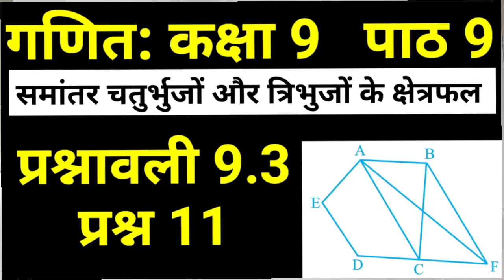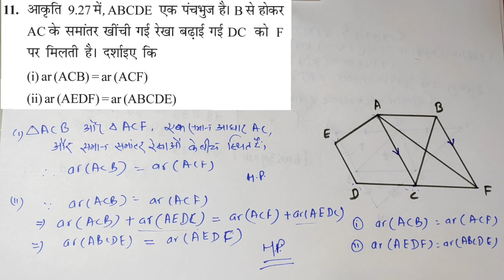गणित कक्षा 9 पाठ 9 प्रश्नावली 9.3 प्रश्न 11 | Maths Class 9 Chapter 9 Exercise 9.3 NCERT Solutions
पाठ 9 समांतर चतुर्भुजों और त्रिभुजों के क्षेत्रफल
प्रश्नावली 9.3
प्रश्न 11

Chapter 9
Exercise 9.3
Question 11